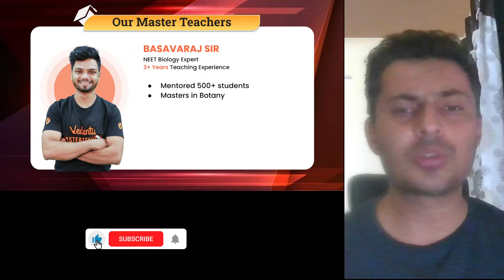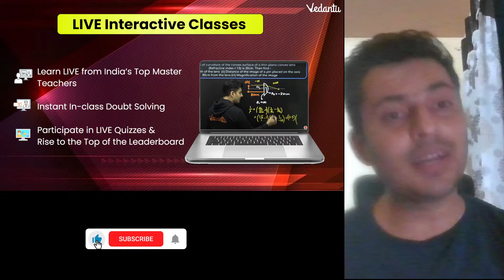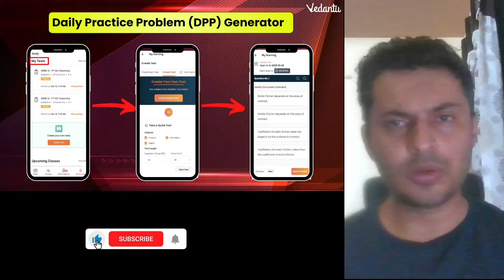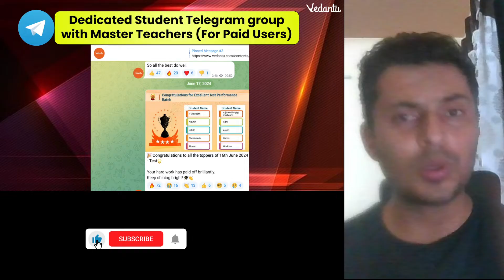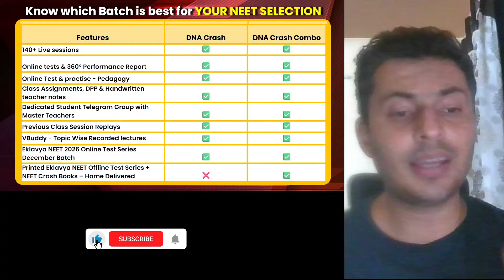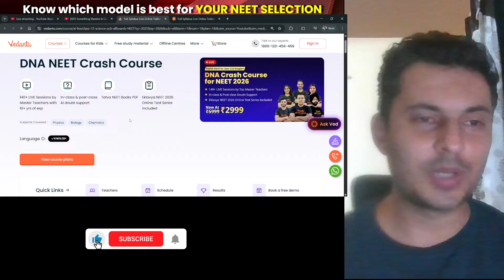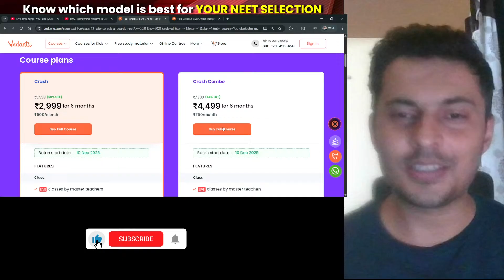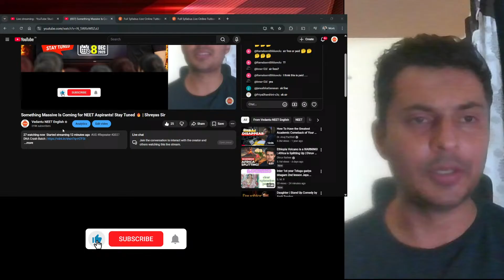Something Massive Is Coming for NEET Aspirants! Stay Tuned 🔥 | Shreyas Sir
⚠️ NEET Aspirants—Get Ready!
Shreyas Sir is about to reveal something big… maybe the biggest update of this year!

If you're preparing for NEET 2026, this upcoming announcement can change the way you study, revise, and practice.